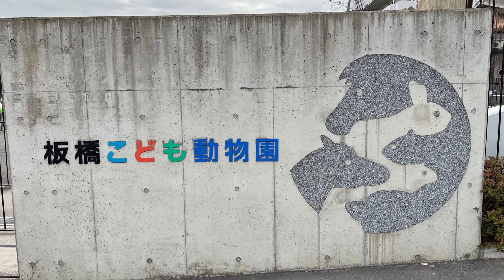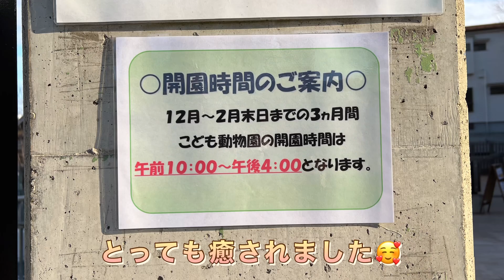【もふもふ触りたい放題】癒しの動物園☆板橋こども動物園☆モルモット☆ひつじ☆ヤギ☆